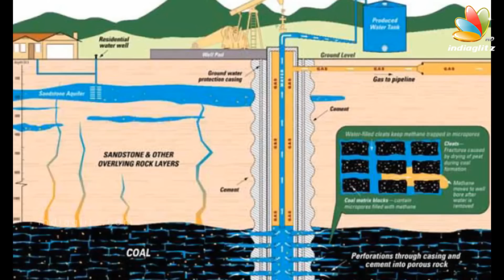Aram Teaser Review | Nayanthara, Ghibran | Trailer Reactions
The farmers of the country and especially Tamil Nadu have been suffering a menacingly gloomy life for the past few decades. Support for them were only whispered around sporadically by self serving politicians, but today all that has changed as the voice of the farmer rings like a million canons.

At this relevant time comes Gopi Nainar’s ‘Aramm’ which tackles the burning issue of the plight of the farmers and the teaser amplifies it in almost every shot of the 1minute 6 second running time. Nayan gets a mass hero entry and the writing on the wall is she has nailed the District Collector character to the T. One gets the feeling that an intense docudrama is on the anvil and the team have cooked up enough curiosity with this neat and crisp cut.